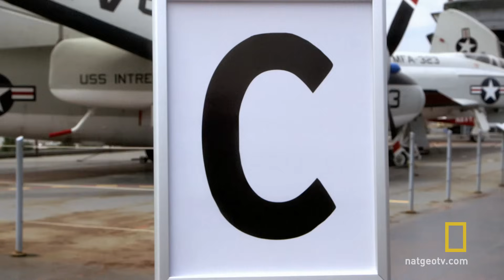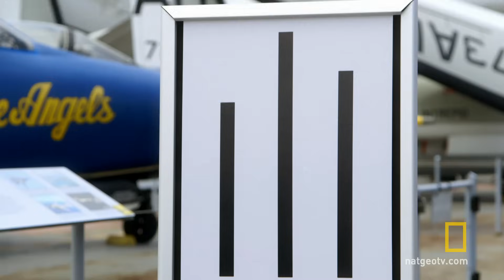Question the Herd | Brain Games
We've all heard the expression, "trust your gut." But when you find your gut instinct is different from everyone else's, whose gut will you trust?